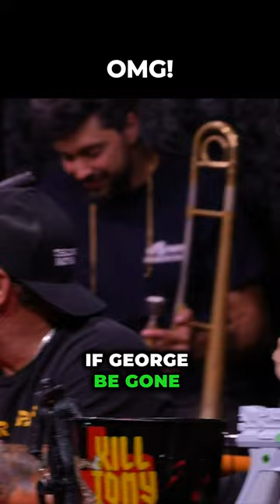Hans Kim Opens His Mouth And Makes Everything Worse on Kill Tony 620 with Adam Ray, Rich Vos